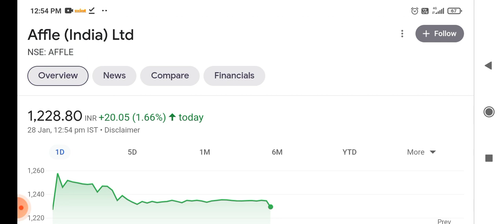affle india q3 result date 2022 !! affle india result!! affle india stock analysis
the latest news about affle india share announced q3 result date and it's expectations and it's effect on share price target